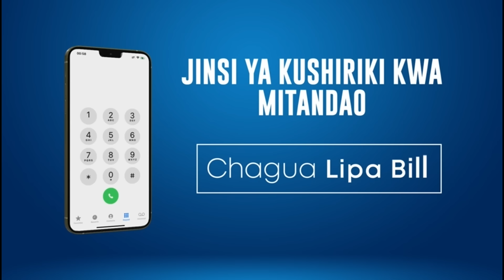SALAMBA: ANAWEZA? HIVI NDIVYO GAMONDI ATAIVUSHA YANGA NUSU FAINALI CAF...